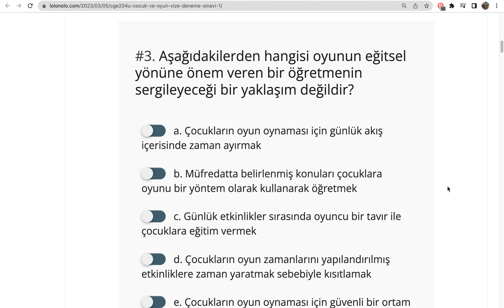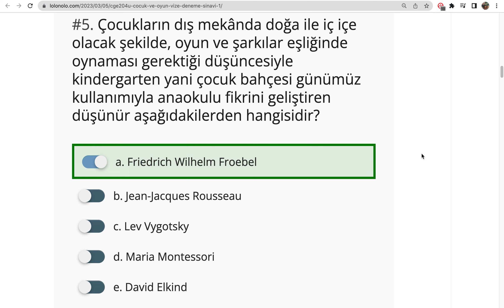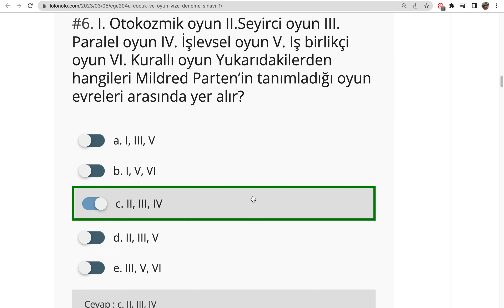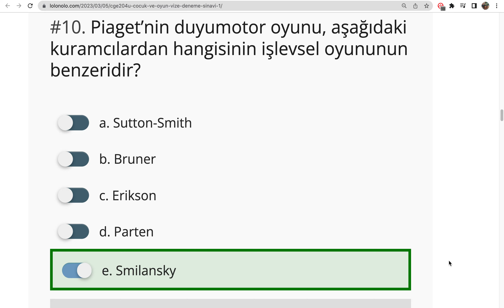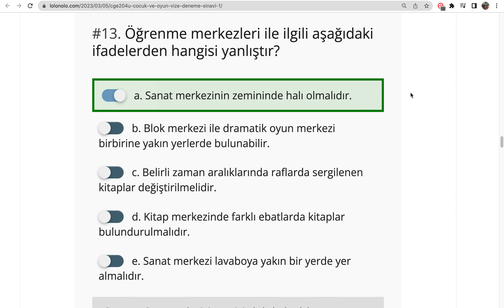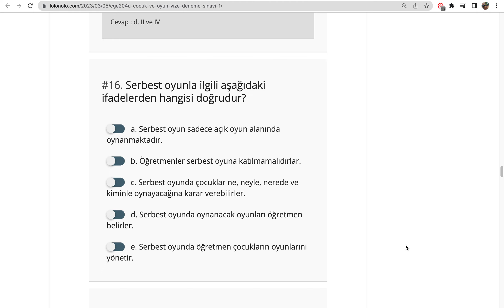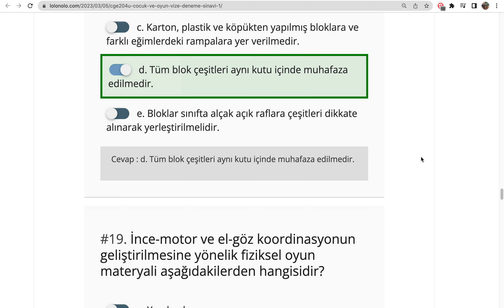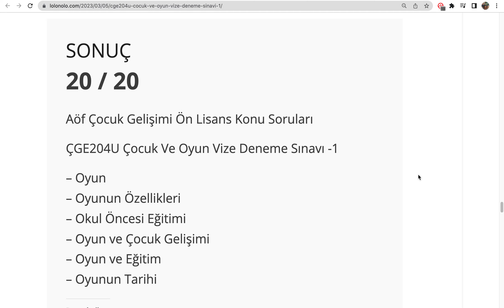ÇGE204U Çocuk Ve Oyun Vize Deneme Sınavı -1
ÇGE204U Çocuk Ve Oyun

Ünite -1

Çocuk, Oyun ve Eğitim

1. Aşağıdakilerden hangisi oyunun özelliklerinden biri değildir?

a. Gönüllülük esasına dayanması
b. Önceden yapılmış bir plan dahilinde ilerlemesi
c. Keyifli bir eylem olması
d. Mecazi durumlar barındırması
e. Sonuç değil süreç odaklı olması

2. Oyun esnasında bir çocuğun yerde bulduğu büyükçe bir taşı araba direksiyonu olarak kullanması oyunun daha çok aşağıdaki özelliklerinden hangisiyle ilgilidir?

a. Sonuç değil süreç odaklı olması
b. Mecazi durumlar barındırması
c. İçten güdümlü olması
d. Keyifli bir eylem olması
e. Aktif bir eylem olması

3. Oyunla ilgili aşağıdakilerden hangisi farklı kültürlerde ve toplumdan topluma değişiklik göstermez?

a. Oyuna ayrılan zaman
b. Oyuna verilen değer
c. Çocukların oyun oynaması
d. Oyun esnasında çocuğa sunulan materyaller
e. Yetişkinlerin oyunlara katılım şekilleri

4. Aşağıdakilerden hangisi oyuna dahil olma konusunda pedagojik olarak uygun yetişkin yaklaşımlarından biri değildir?

a. Oyun esnasında çocuğu rahatsız etmeyecek şekilde gözlem yapmak
b. Çocuğun çaba göstermesine rağmen çözemediği durumlarda ona ipucu vermek
c. Çocuğun oyununa müdahale ederek, oyunun akışını kendi istediği yönde değiştirmek
d. Çocuğun çaba göstermesine rağmen çözemediği durumlarda ona materyal sağlamak
e. Oyunun akışına yön vermeden oyuna dahil olmak

5. Aşağıdakilerden hangisi oyunun eğitsel yönüne önem veren bir öğretmenin sergileyeceği bir yaklaşım değildir?

a. Çocukların oyun oynaması için günlük akış içerisinde zaman ayırmak
b. Müfredatta belirlenmiş konuları çocuklara oyunu bir yöntem olarak kullanarak öğretmek
c. Günlük etkinlikler sırasında oyuncu bir tavır ile çocuklara eğitim vermek
d. Çocukların oyun zamanlarını yapılandırılmış etkinliklere zaman yaratmak sebebiyle kısıtlamak
e. Çocukların oyun oynaması için güvenli bir ortam oluşturmak

6. Kaba motor becerilerinin gelişimini aşağıdaki oyunlardan hangisi diğerlerine göre daha çok destekler?

a. Bloklarla oyun
b. Sosyo-dramatik oyun
c. Yap-bozlar
d. Kart oyunları
e. Dış mekân oyunları

7. Tarihsel süreçte oyuna bakış açısı ile ilgili aşağıdaki ifadelerden hangisi doğrudur?

a. Tarih boyunca oyun çocuğu sadece yetişkinliğe hazırlayan bir eylem olarak görülmüştür.
b. Tarih boyunca oyun değerli görülmüş ve Sanayi Devrimi sonrası çocukların oyun oynaması için zaman yaratılmıştır.
c. Tarih boyunca sadece çocuklara atıf edilen bir eylem olan oyunun önemi günümüzde göz ardı edilmektedir.
d. Tarihin ilk dönemlerinde çocuklara atıf edilen oyun, sonraki yıllarda göz ardı edilmiş, Aydınlanma Dönem’inden itibaren ise değerli görülmeye başlanmıştır.
e. Aydınlanma döneminde çocukluğun sadece yetişkinliğe hazırlık yapılması gereken bir dönem olduğu düşüncesi yaygınlaşmış ve oyunun önemi göz ardı edilmiştir.

8. Çocukların kullanımı için eğitici araçlar geliştiren eğitimciler aşağıdakilerin hangisinde birlikte ve doğru olarak verilmiştir?

a. Jean-Jacques Rousseau ve Jan Amos Comenius
b. Maria Montessori ve Robert Owen
c. Lev Vygotsky ve Sara Similansky
d. Friedrich Wilhelm Froebel ve Maria Montessori
e. David Elkind ve Jean-Jacques Rousseau

9. Çocukların dış mekânda doğa ile iç içe olacak şekilde, oyun ve şarkılar eşliğinde oynaması gerektiği düşüncesiyle kindergarten yani çocuk bahçesi günümüz kullanımıyla anaokulu fikrini geliştiren düşünür aşağıdakilerden hangisidir?

a. Friedrich Wilhelm Froebel
b. Jean-Jacques Rousseau
c. Lev Vygotsky
d. Maria Montessori
e. David Elkind

10. Günümüz toplumunda çocuk oyunlarına ayrılan zamanın azalmasını ve çocukların teknoloji ağırlıklı oyuncaklar ya da teknolojik aletler ile zaman geçirmesini eleştiren düşünür aşağıdakilerden hangisidir?

a. Jean-Jacques Rousseau
b. Friedrich Wilhelm Froebel
c. Lev Vygotsky
d. Sara Similansky
e. David Elkind

Anadolu Çocuk Gelişimi Ön Lisans Bahar Dönemi Dersleri

Aöf Çocuk Gelişimi Ön Lisans Konu Soruları

- Oyun
- Oyunun Özellikleri
- Okul Öncesi Eğitimi
- Oyun ve Çocuk Gelişimi
- Oyun ve Eğitim
- Oyunun Tarihi

Öğrenci Dostu
Öğrenme Yönetim Sistemi - LOLONOLO